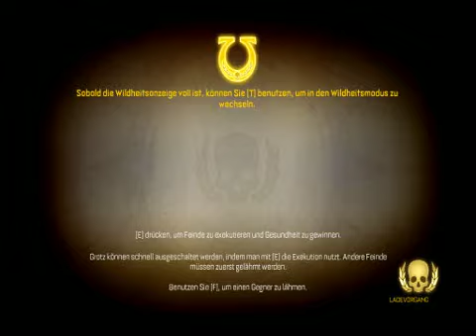Let's Play Space Marine [Demo] (German) #03 Mein lieber PC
Es gibt weiter Ork-Geschnetzeltes, dennoch sieht es nicht gut aus für unseren Space Marine Meat!